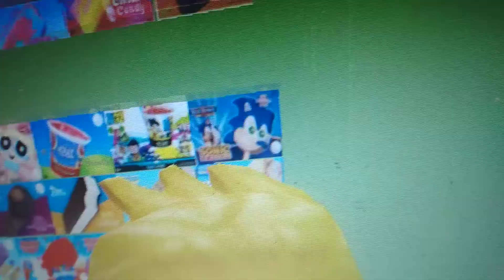The green ice cream truck in roblox rip the real one